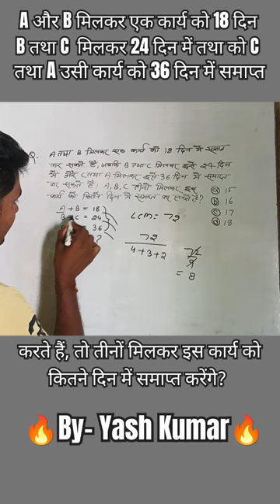Time and Work (कार्य और समय) shorts in Hindi by- Yash Kumar for all oneday exam.